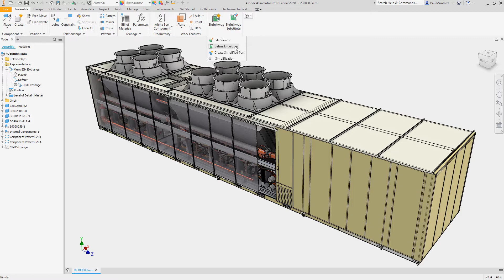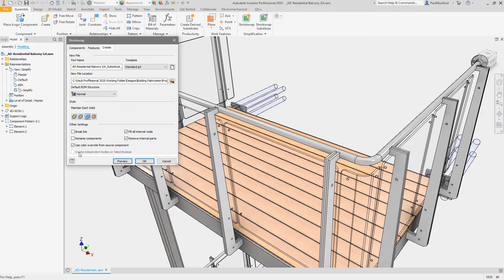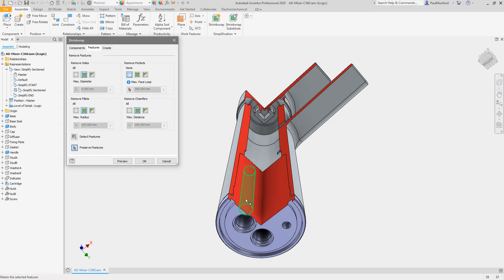Inventor 2020 | BIM for Manufacturing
El software CAD Inventor de Autodesk proporciona un conjunto de herramientas que agilizan el proceso de creación de componentes listos para BIM. ¡Mira en este vídeo 📹 cómo pueden beneficiarse los fabricantes!